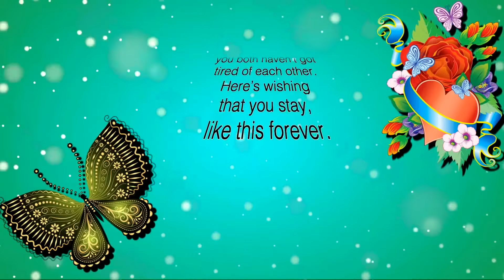1st Weeding Anniversary